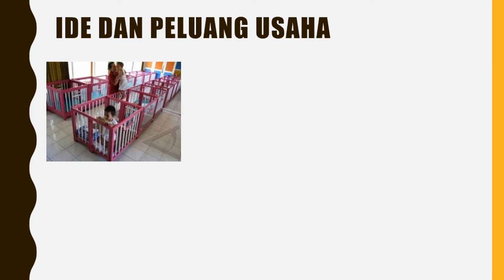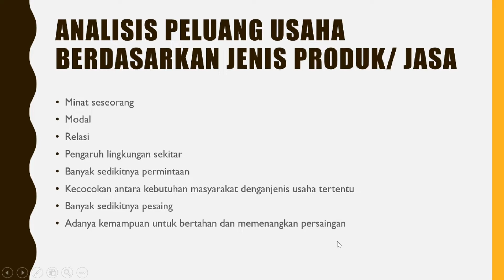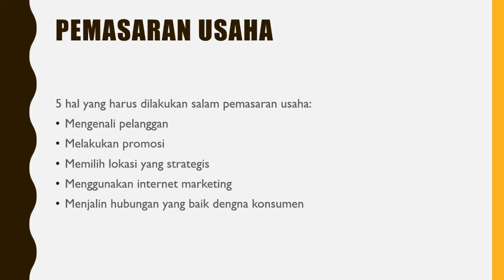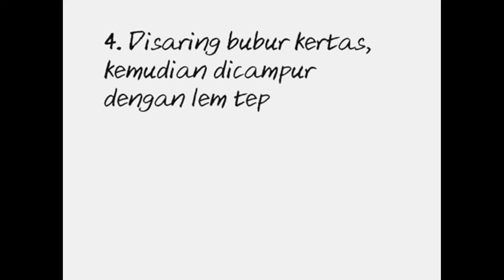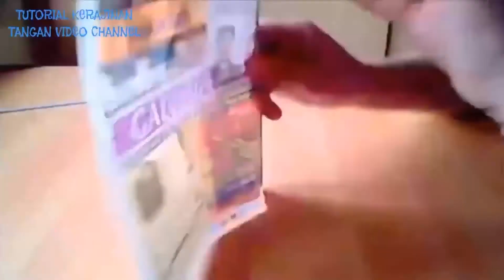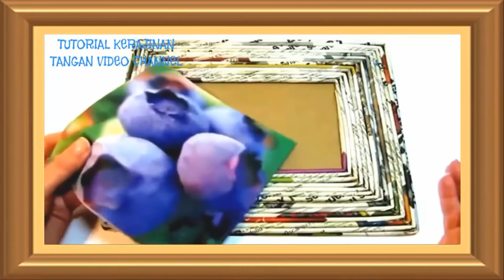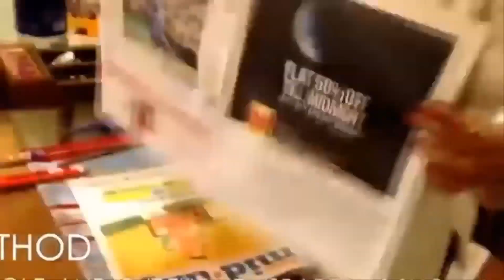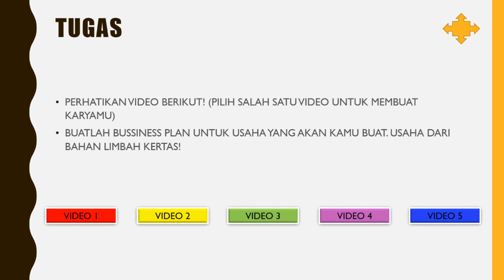Video Pembelajaran PKWU Perencanaan Usaha SMA Kelas XI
Ide usaha dalah gagasan kreativitas dalam menciptakan sesuatu yang baru dan berbeda dari yang lain sebagai sumber keunggulan untuk dijadikan peluang.
Prosedur merealisasikan ide dalam bentuk rencana bisnis antara lain:
Pembangkitan gagasan
Penyaringan
Pengembangan dan pengujian konsep
Strategi pemasaran
Analisis bisnis atau usaha
Pengembangan produk
Pengujian pasar
komersialisasi

Ide akan muncul dari sebuah inspirasi.
Faktor-faktor yang mempengaruhi inspirasi
Faktor internal
Pengetahuan yang dimiliki
Pengelaman dari individu itu sendiri
Pengalaman saat ia melihat orang lain menyelesaikan masalah
Intuisi yang merupakan pemikiran yang muncul dari individu itu sendiri
Faktor eksternal
Masalah yang dihadapi dan belum terpecahkan
Kesulitan yang dihadapi sehari-hari
Kebutuhan yang belum terpenuhi baik untuk dirinya maupun orang lain
Pemikiran yang besar untuk menciptakan sesuatu yang baru

analisis SWOT